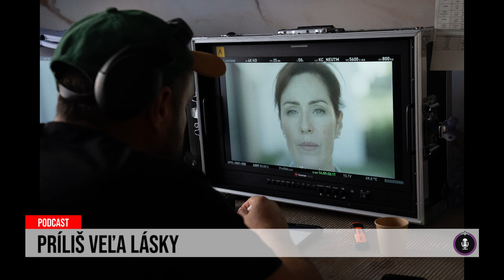24 podcast: Seriálová novinka, ktorá vás pohltí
Vedeli by ste žiť dvojitý alebo dokonca trojitý život? Seriálový Marek to zvláda, i napriek tomu, že mu to dáva psychicky poriadne zabrať. O novom seriáli Príliš veľa lásky porozprával herec Milo Kráľ redaktorke Top Star Simone Halamíčkovej. Prezradil aj to, čo ho pri natáčaní fascinovalo najviac!